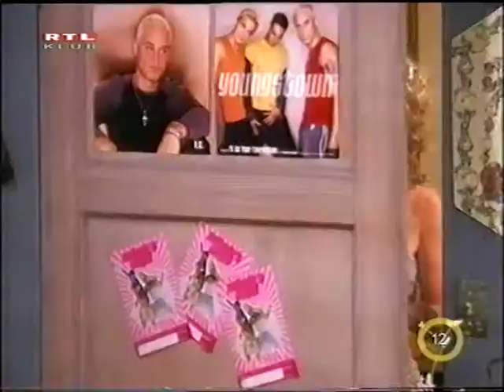Bette - 17. rész - Borzasztó emberek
Bette (amerikai vígjátéksorozat, 30 perc, 2000)

A filmbeli Bette, ugyanúgy mint a főszereplő Bette Midler kiemelkedő karrierrel büszkélkedhet: híres sztár, nagyszerű művész, tehetséges énekes, ám mégis folyamatosan halálra izgulja magát azon, hogy nem igazán jó anyja 13 éves lányának és feleségként sem állja meg a helyét. Éppen ezért mindig és mindenütt igyekszik ezt "jóvá tenni", s még többet együtt lenni, törődni gyermekével, férjével. Ebből persze számtalan mulatságos élethelyzet adódik.